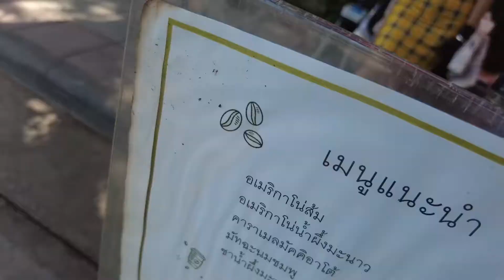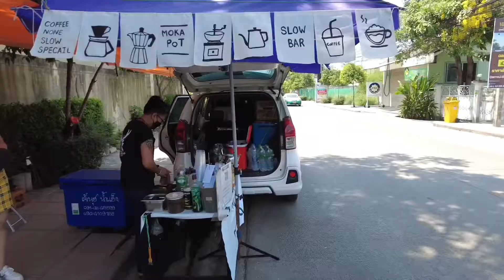ASMR Cafe Vlog MK Coffee ไอเดียสร้างอาชีพร้านกาแฟ Slow Bar | Tasty Street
Bangkok
Location : Thailand